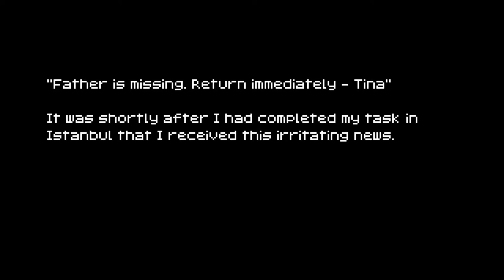Ghengis Vaughn's Steam Library Rundown: 1001 Spikes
If you give a mouse a dungeon, he'll want to install a spike trap..

Play 1001 Spikes Yourself!

Keep up with my latest shenanigans with Facebook!

Check out the amazing chiptunes artist from the end credits!